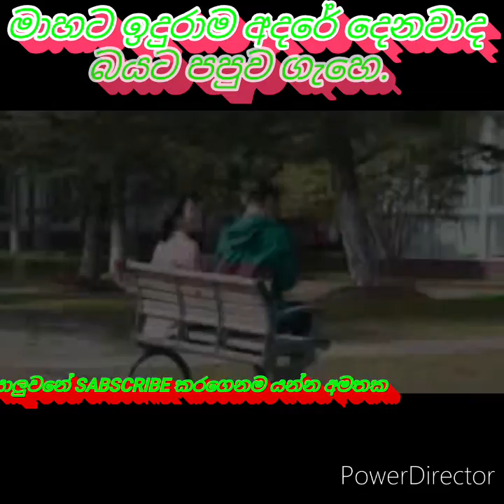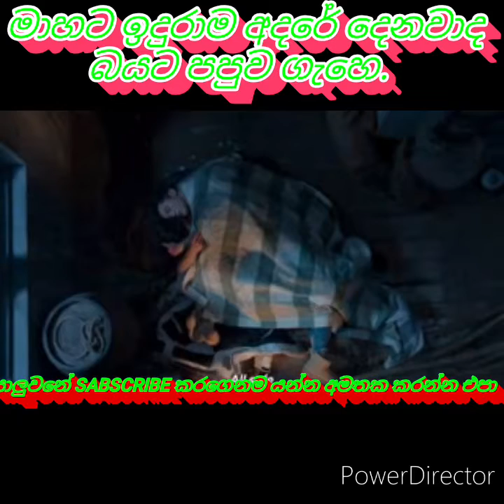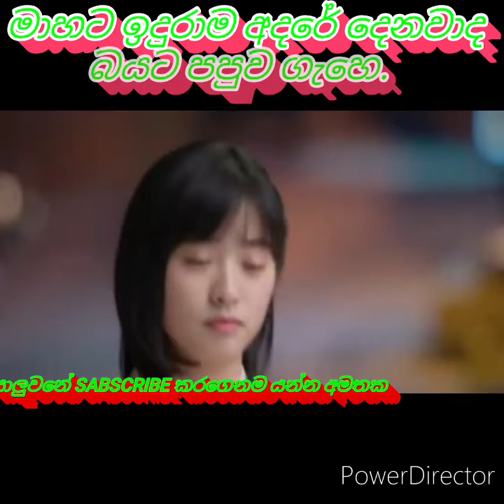ඉතල වැටුනු වැවෙ දෙපාරක් බලනව සුවර්